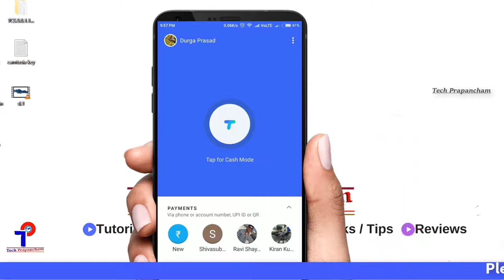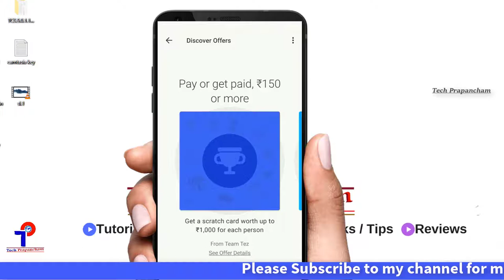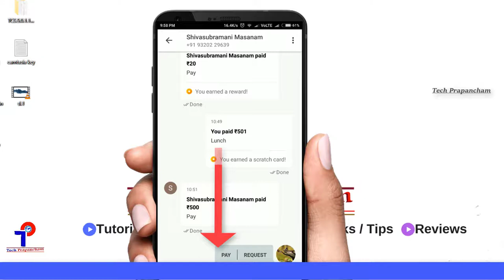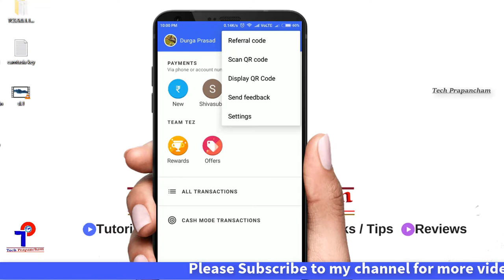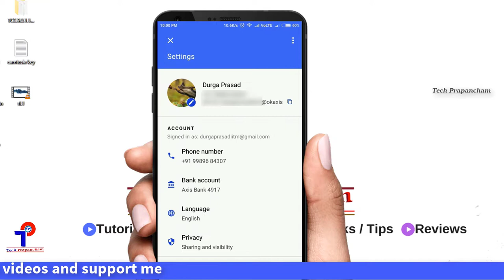Google TEZ App Offer Earn Free Money (In Telugu) | Made For India | Tech Prapancham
click on this link to install the app on your mobile

Google Tez App is the newly designed app for Indian users. It offers using the unified payments interface. It can be widely used almost all the places where UPI Payments are accepted. As part of initial promotion, users are getting paid with so many rewards in form of cash backs and scratch cards as well.